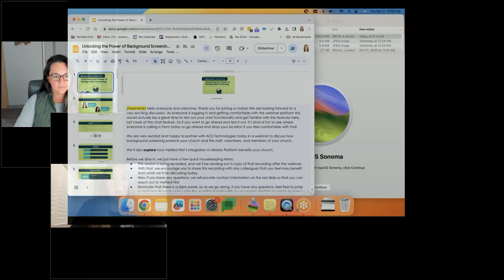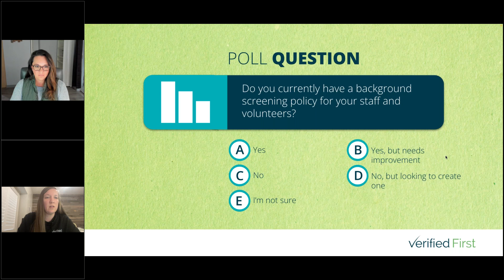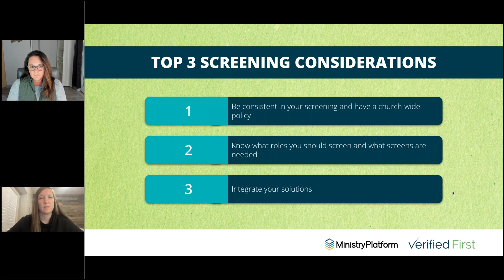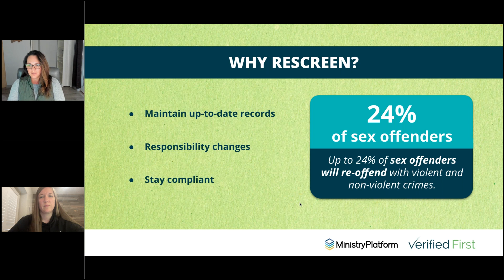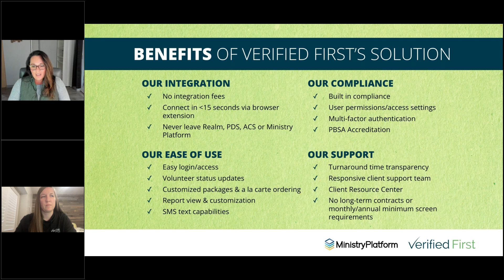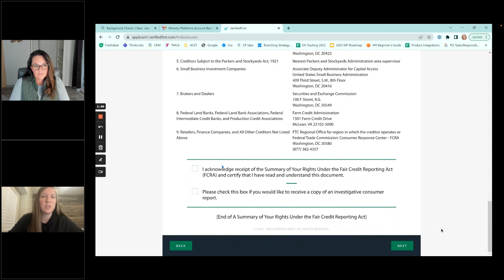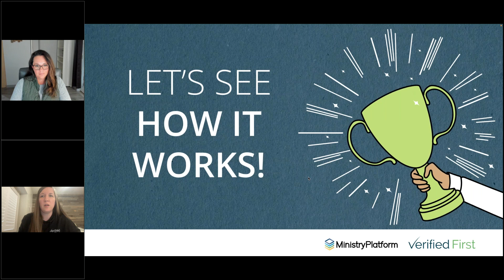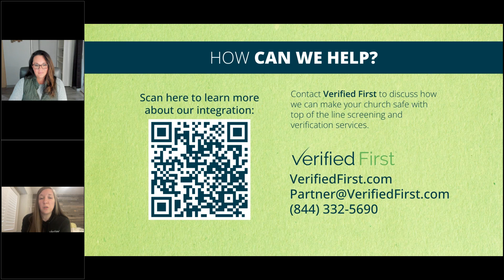Unlocking the Power of Background Screening Integrating Verified First into Ministry Platform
Your church should be the safest place in your community. Background screening your staff and volunteers helps do just that. But what about leveraging technology to streamline your screening process in Ministry Platform?

This webinar will highlight best practices for background screening and show exactly how easy it is to screen volunteers and staff within the Ministry Platform platform with Verified First’s free integration.

Watch this webinar to learn about:
- The significance of background screening
- Tips and tricks - background screening best practices
- How to integrate background screening with Ministry Platform